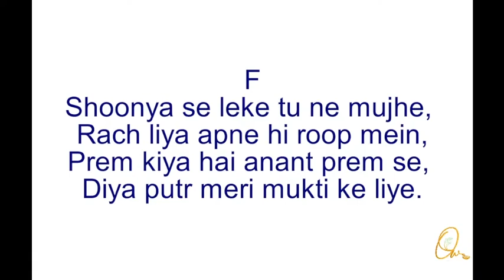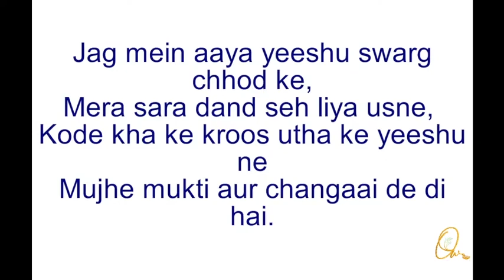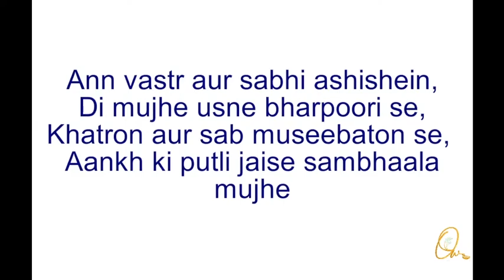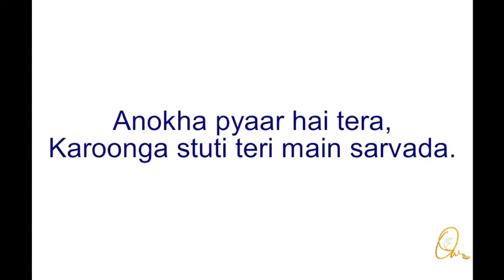Shoonya se leke tu ne mujhe - Hindi Song 114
Shoonya se leke tu ne mujhe,
Rach liya apne hi roop mein,
Prem kiya hai anant prem se,
Diya putr meri mukti ke liye.

Anokha pyaar hai tera,
Karoonga stuti teri main sarvada.

Jag mein aaya yeeshu swarg chhod ke,
Mera sara dand seh liya usne,
Kode kha ke kroos utha ke yeeshu ne
Mujhe mukti aur changaai de di hai.

Ann vastr aur sabhi ashishein,
Di mujhe usne bharpoori se,
Khatron aur sab museebaton se,
Aankh ki putli jaise sambhaala mujhe.